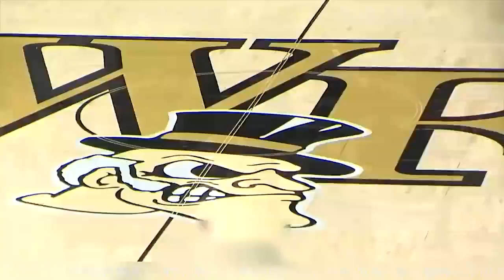下一个浓眉哥！16号秀预测之约翰-柯林斯（飞天森林王）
约翰-柯林斯，身高2米08，体重102公斤，今年20岁，维克森林大学的大二学生，是邓肯和保罗的校友。柯林斯在维克森林大学的这两年，俨然已成长为了NCAA最强进攻型球员之一。他在场均40分钟的上场时间里，以28.8分，14.8个篮板，67%的投篮命中率的亮眼成绩结束了他的大二生涯。值得一提的是，他的效率值高居大学篮球运动员榜首。这些出色的数据帮助柯林斯获得了ACC最具进步球员的奖项，同时在他的率领下，维克森林